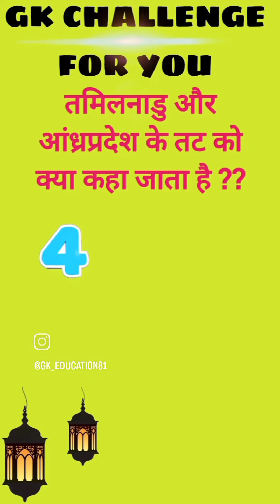general knowledge ssc crpf chsl cgl railway ssc banking exam# campatative exam